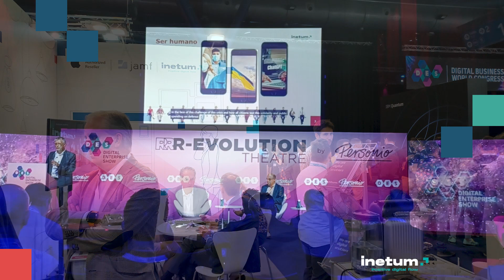[es] Resumen DES - Digital Enterprise Show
Inetum, junto a sus socios tecnológicos Apple y Jamf, estuvo del 13 al 15 de junio en el  DES - Digital Enterprise Show,  el evento líder a nivel mundial en la transformación digital de negocios.